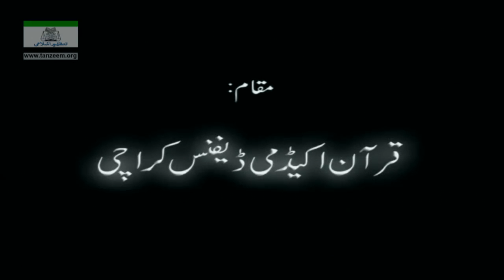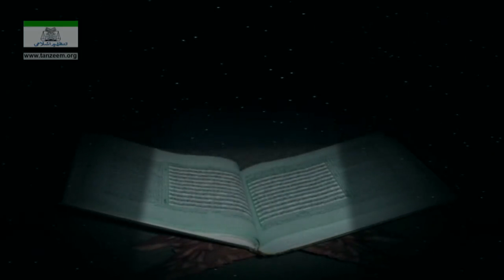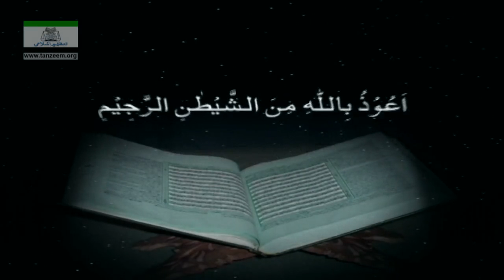Introduction 4 of 4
BY DR ISRAR AHMED I QURAN I INTRODUCTION